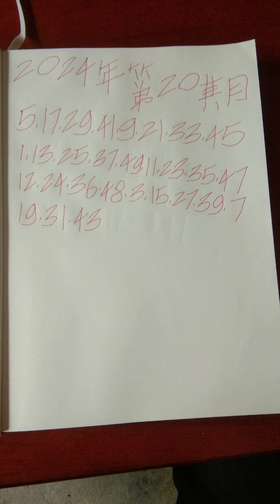2024年第020期需要購買的數字 (六合彩) The number to be purchased in the 020 th issue of 2024 (MARK SIX)